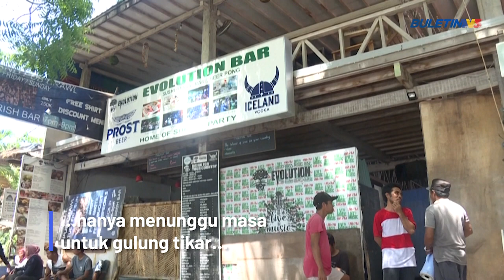COVID-19 | Pulau Lombok “Mati”, Suram Dan Lengang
Sejak pandemik COVID-19 melanda, pulau yang dahulunya menjadi destinasi pilihan pelancong dunia ini semakin “tenat” dan kini umpama pulau terbiar.

Lebih parah, hampir 90% resort dan hotel mewah kini lumpuh sepenuhnya dan kelihatan seperti bandar hantu.